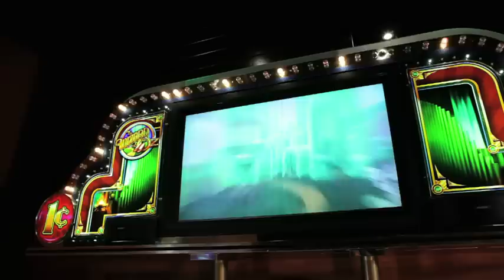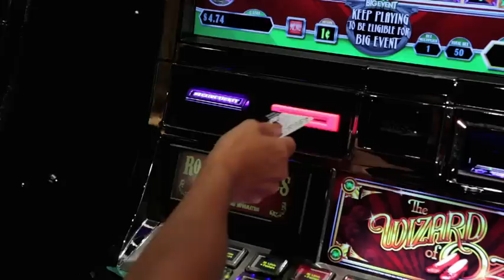Cadillac Jack's Gaming Resort in Deadwood, South Dakota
Experience the fun and excitement of Cadillac Jack's Gaming Resort in historic Deadwood.  The finest full-service resort in Deadwood, Cadillac Jack's offers relaxing hotel accommodations and the best casino tables in the Black Hills.

Enjoy a day exploring the beautiful Black Hills, rich with great hiking trails and crystal clear lakes in the summer or hit the ski slopes at nearby Terry Peak in the winter.  Then, return to Cadillac Jack's for a great meal at the Brown Rock Sports Cafe and try your luck at poker, black jack, or the slot machines on the casino floor.